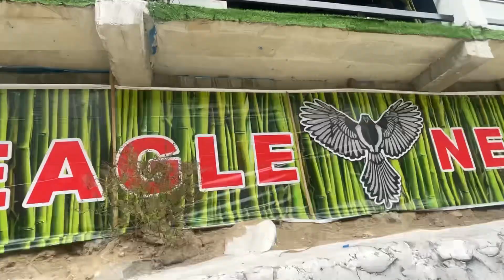Holi special with Monu